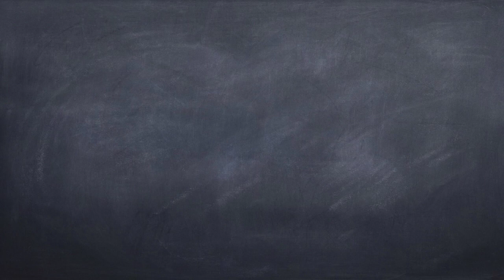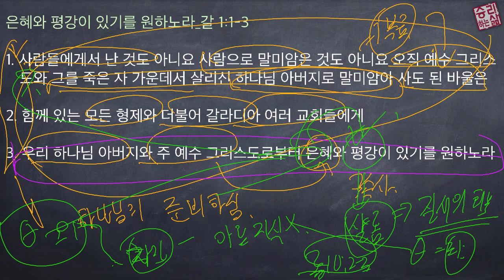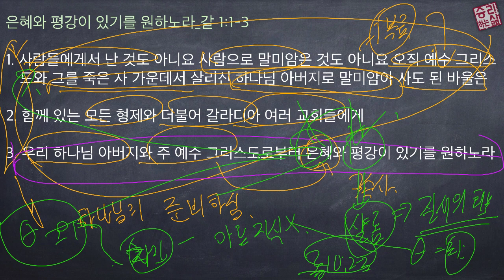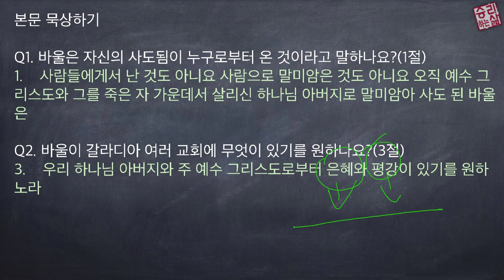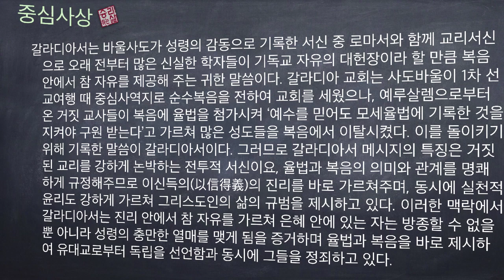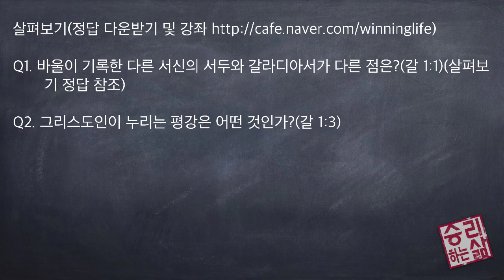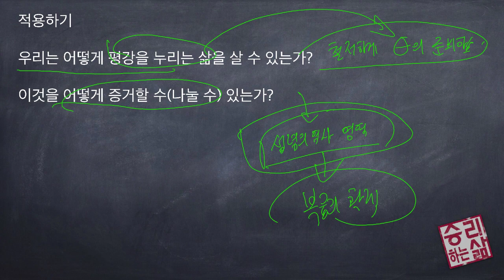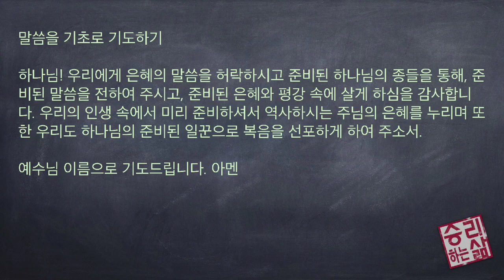[구속사로 조망한 성경연속강해] 갈라디아 01 (갈 1:1-3) [승리하는 삶]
은혜와 평강이 있기를 원하노라_갈 1:1-3
1.    사람들에게서 난 것도 아니요 사람으로 말미암은 것도 아니요 오직 예수 그리스도와 그를 죽은 자 가운데서 살리신 하나님 아버지로 말미암아 사도 된 바울은
2.    함께 있는 모든 형제와 더불어 갈라디아 여러 교회들에게
3.    우리 하나님 아버지와 주 예수 그리스도로부터 은혜와 평강이 있기를 원하노라